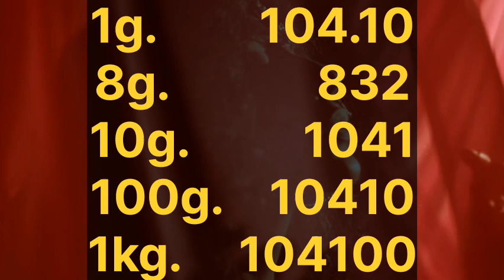Aaj ka chandi ka bhav 25 October 2024 || silver rate today|| gold price today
Gold Rate Today, 24 अक्टूबर 2024 Aaj Ka Sone Ka Bhav | Sone Ka Bhav | Today Gold Rate

24_October_2024

24_October_2024
24 October gold silver rate,

24 October gold
24 October silver rate,

24 October 2024 gold price सोना के भाव | Today Gold Rate | India gold Rates | Chandi Ka Bhav Aaj | Aaj Sona Chandi Ke Bhav,

Topics:- Gold-Silver,

22 & 24 Carat gold rate,

22 & 24 Carat gold bhav,

Silver prices,

Trending,

Sasta sona,

Gold price,

Trending,
Aaj ka rate,
Gold price,

10 gram aaj sone ka bhav Kitana h,

1 tola gold ka bhav,
1 tole ka rate